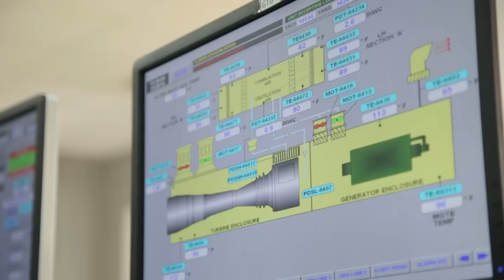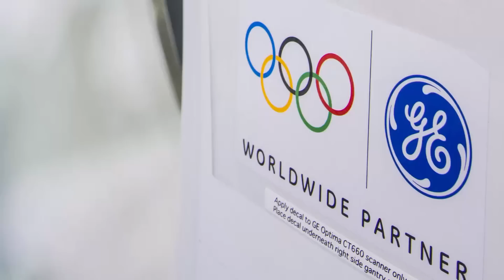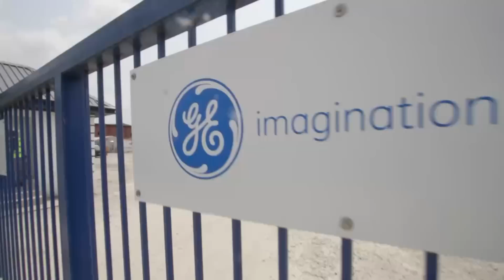GE Nigeria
All you need to know about the phenomenal progress GE has made in Nigeria.